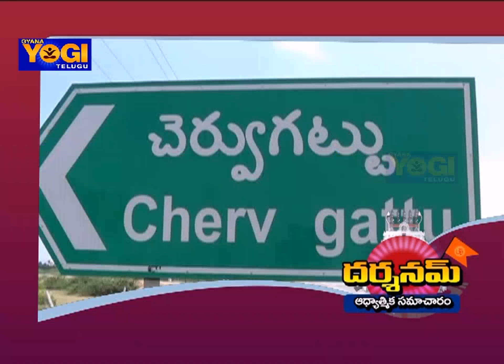చెర్వుగట్టులోని ప్రముఖ శైవక్షేత్రం శ్రీపార్వతిజడల రామలింగేశ్వరస్వామి ఆలయంలో ఘ‌నంగా సోమావ‌తిఅమావాస్య‌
Darshanam News (23-08-17) | చెర్వు గట్టులోని ప్రముఖ శైవ క్షేత్రం శ్రీ పార్వతిజడల రామలింగేశ్వర స్వామి ఆలయంలో ఘ‌నంగా సోమావ‌తి అమావాస్య‌